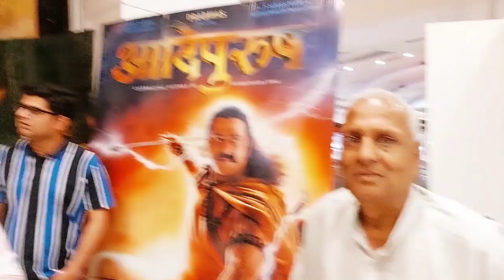Adipurush Movie Public Review | Adipurush Movie Public Talk | Prabhas | Saif Ali Khan | Kriti Sanon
Adipurush Movie Public Review | Adipurush Movie PublicTalk | Prabhas | Saif Ali Khan | Kriti Sanon | Public Taste

public review on adipurush
adipurush public review
adipurush public reaction
adipurush public talk
adipurush movie review
adipurush movie reaction
adipurush movie review usa

adipurush movie review hindi
adipurush movie review today
adipurush movie review public